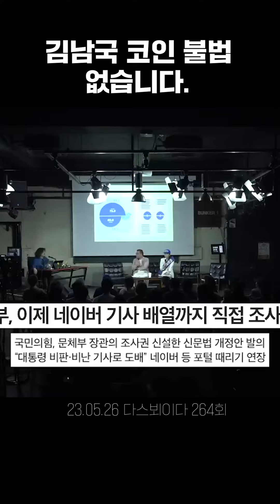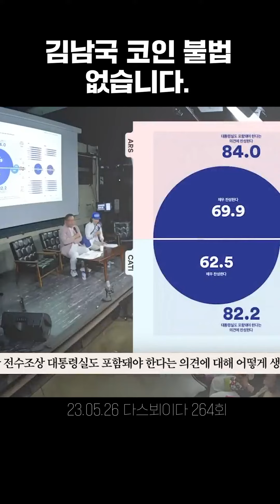김어준) 김남국 코인 불법 없습니다.